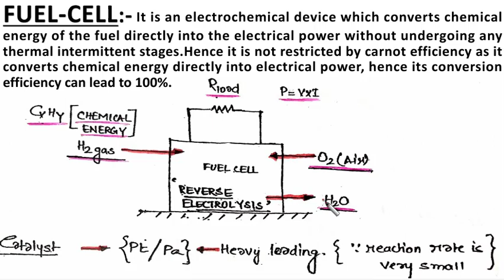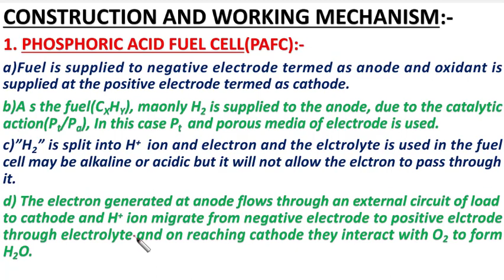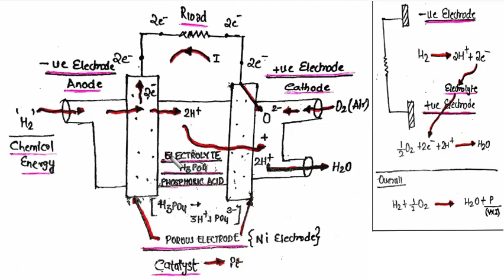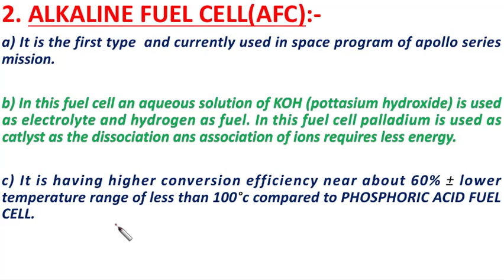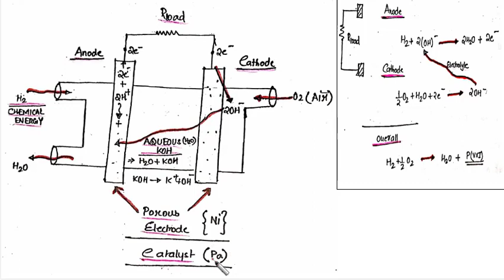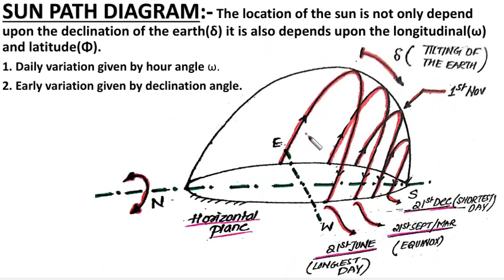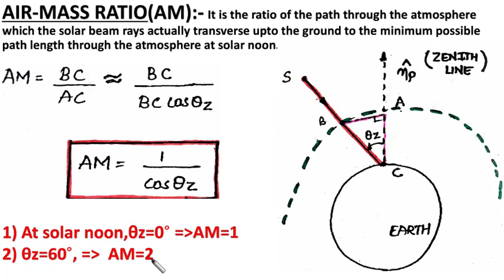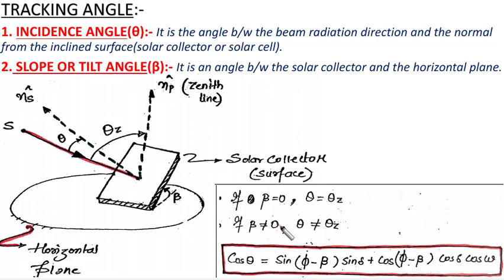Renewable Energy 08 | Fuell cell, Solar angle, Air mass ratio, Sun path | For ESE in HINDI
COURSE NAME:- RENEWABLE ENERGY for engineering service exam (ESE)
In this lesson, we are going to talk about,
Fuel cell
Phosphoric acid fuel cell
Alkaline fuel cell
Sun path diagram
Solar angle
Altitude angle
Zenith angle
Solar azimuth angle
Air mass ratio
Tracking angle
and some previous year's engineering service exam (ese) questions of renewable energy-related to all these topics.